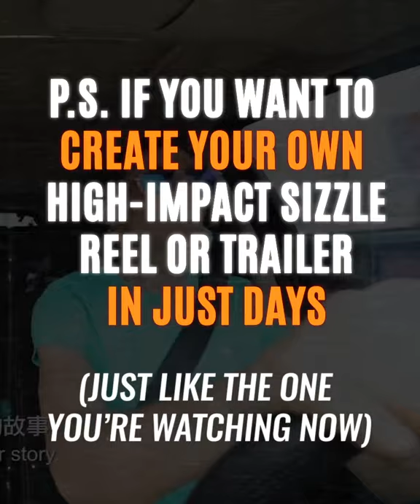Go Viral Challenge - Testimonial Reel!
Want to join our Go Viral Challenge?